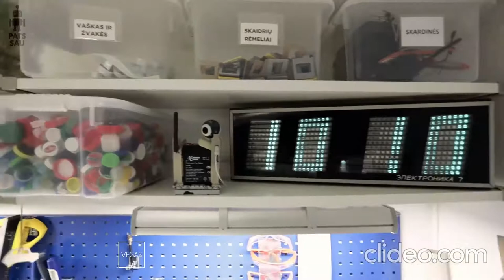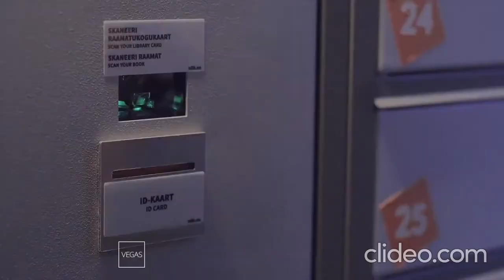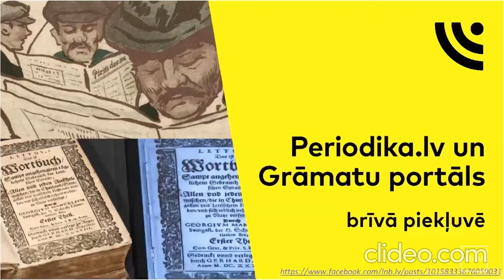What are young profesionals talking about?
The Estonian, Latvian and Lithuanian Librarians' Associations' young professionals came together and made a short introductory video of what's happening in their countries’ libraries in 2020.

Clips used / places featured:
National Library of Estonia ad,
University of Tartu Library ad,
Tallinn University Academic Library,
Tartu Public Library’s Seed Library,
Tallinn Central Library’s Seed Library,
Martynas Mažvyas National library of Lithuania,
Utena A. and M. Miškiniai Public Library,
Madona District Library